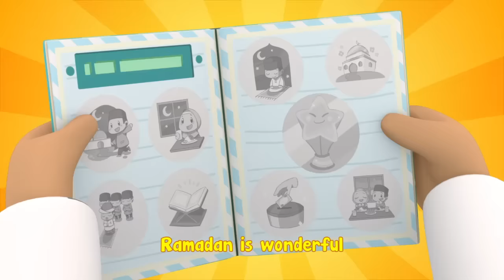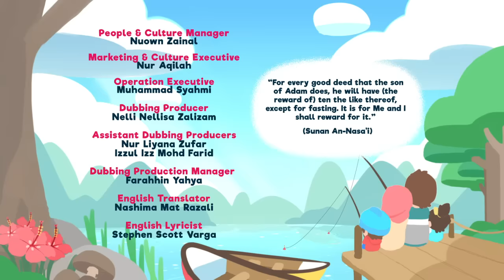Ramadan is Coming | Omar & Hana English